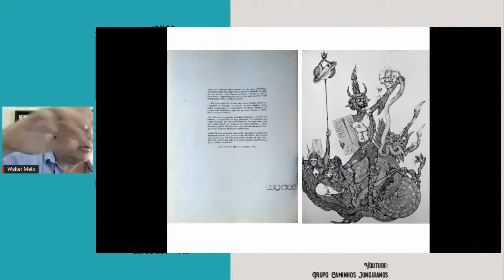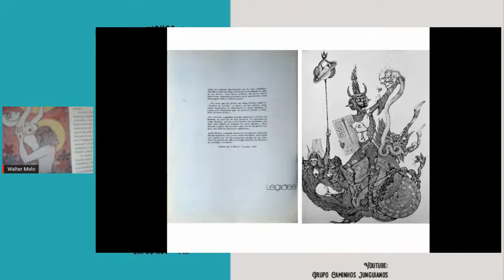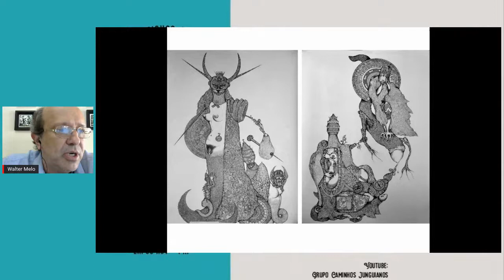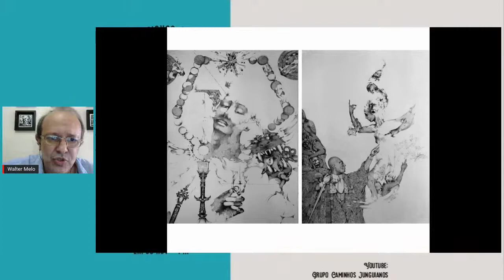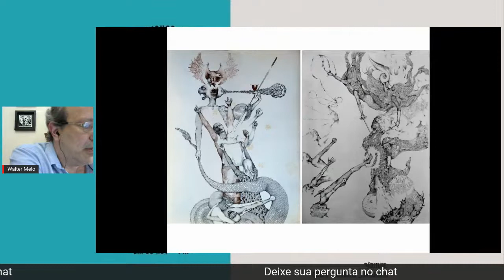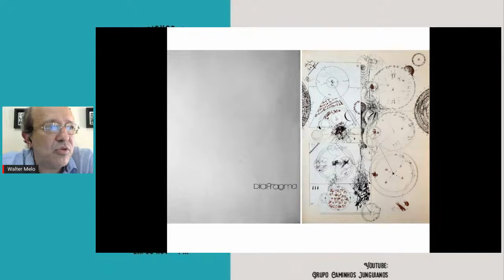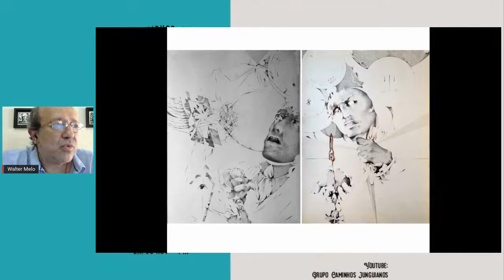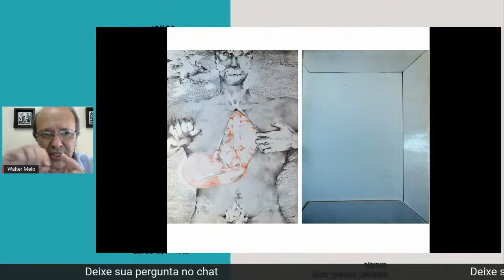Walter Melo - A Arte Erótica e Herética de Darcílio Lima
A palestra está baseada em dois capítulos de livros:
1) O efeito dominó: a relação entre a obra de Nise da Silveira e a arte concreta no Brasil
do livro A Sabedoria que a Gente Não Sabe, organizado por Walter Melo e Ademir Pacelli Ferreira
disponível em: ufsj.edu.be/portal2-repositario/File/ppgpsi/Livro%20Sabedoria%20Walter.pdf
2) Darcílio Lima, Ivan Serpa e o Dinamismo da Matéria
do livro que, em breve, será publicado: Pensar a Loucura - trilhas históricas, culturais, literárias, organizado por João Roberto Maia, José Roberto Franco Reis e Leandra Brasil da Cruz.